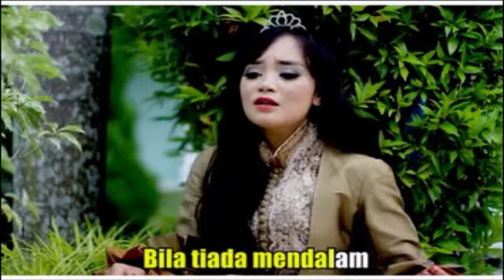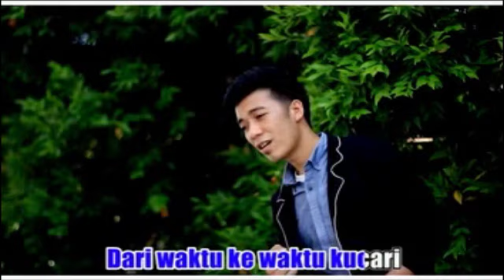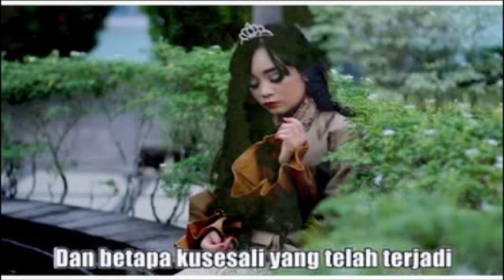Indrie Mae - Kandas (Official Music Video)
Seleksi Dangdut Pilihan
Cipt : Meggi Z